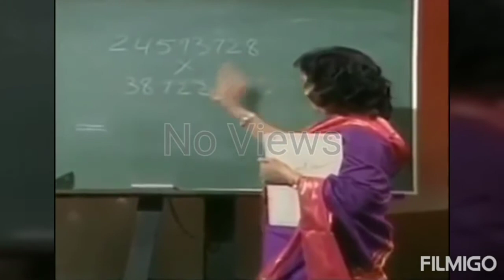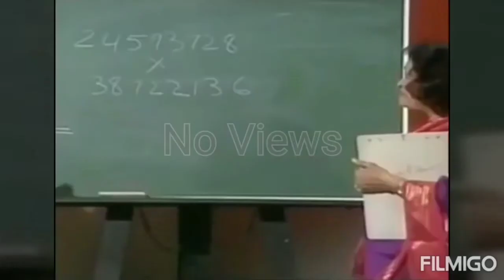Shakuntala Devi - Amazon prime day special | Video 1.0 | Tamil | Ruby